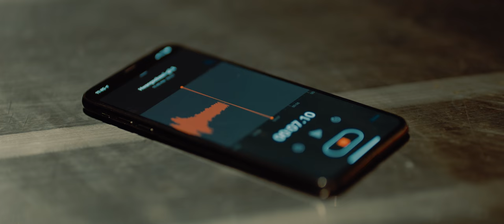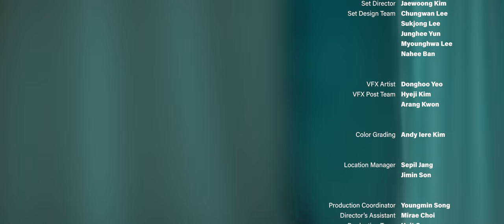[ENG] 넉살 - BAD TRIP + AKIRA (feat. 개코) Official M/V (2020)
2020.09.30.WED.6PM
넉살 정규 2집 [1Q87]

01. BAD TRIP
prod. BUGGY / written. 넉살

04. AKIRA (feat. 개코)
prod. BUGGY / composed. BUGGY, 개코 / arranged. BUGGY / written. 넉살, 개코
bass. 김재호 of Cadejo / drum. 김다빈 of Cadejo

Styling for Nucksal. Studio Teleport, Heerobong, Chaewon Kim
Headpiece. Heerobong
Hair & Makeup. Hyejeong Yun
Hair & Makeup Assistant. Juhee Han

Starring. Nucksal, BUGGY, Gaeko

Crew Dancer
- COVA of M.B.A
- GV of M.B.A
- SEMI of M.B.A
- KIMIL of Gorillra

Styling for Gaeko: Jongwan Han, Taeyoon Lim
Hair & Make Up for Gaeko: MIZANGWON by TAEHYUN

English Translation. 율정 (@yuletime)